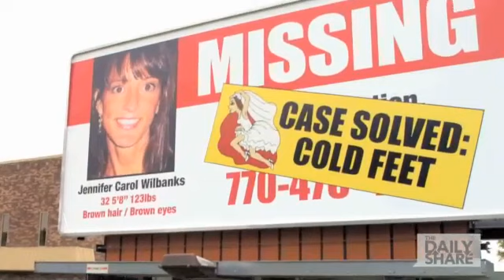TBT: 'Runaway Bride' fled wedding 10 years ago!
Jennifer Wilbanks may have celebrated her 10-year wedding anniversary today, if she had made it to the altar!